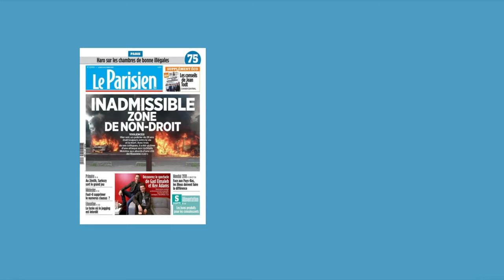Matinale France Info 10.10.2016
Je veux parler du progrès social et  des conditions d'existence de nos concitoyens.

Les terribles évènements de Viry-Châtillon le montrent : on ne règlera pas les problèmes dans des quartiers gangrénés par la pauvreté avec quelques cars de CRS une fois de temps en temps. La disparition de la police de proximité a été une faute, sur laquelle le gouvernement n'est malheureusement pas revenu. Il faut également lutter contre les ravages de l'économie du cannabis, ce qui passe pour moi par la légalisation. Car les seuls qui profitent de la situation actuelle sont les dealers et les tenants du tout sécuritaire. Or les forces de l'ordre dépensent une énergie démesurée à combattre ces trafics alors que notre pays fait face à des menaces autrement plus dangereuses.

Que ce soit sur la légalisation du cannabis ou l'instauration d'un revenu universel, penchons-nous sur les expériences hors de nos frontières, elles prouvent le bien fondé de ces politiques.